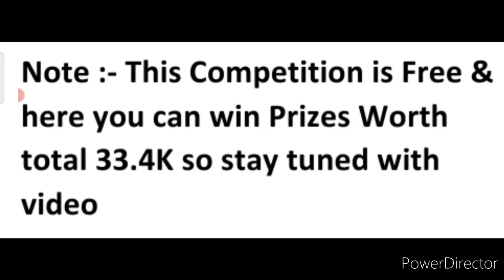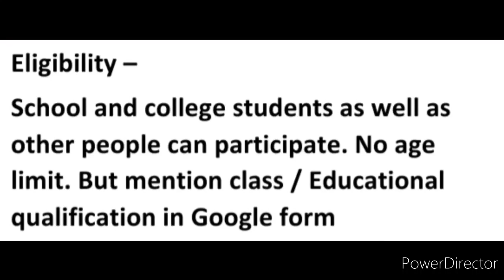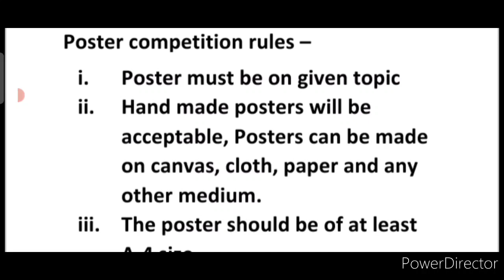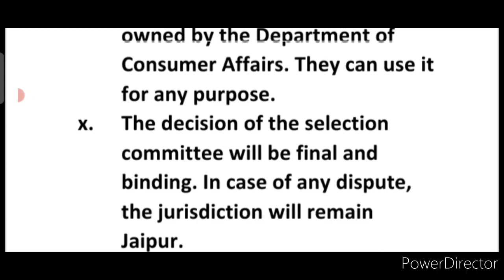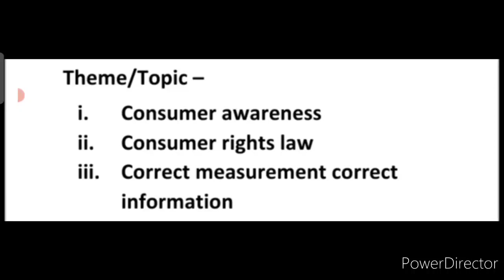Online Drawing Competition 2021 Free Entry, Poster, Slogan, Painting, Win Great Prizes Worth 33.4K💖🤑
3 Best A4 size Drawing books set in affordable amount